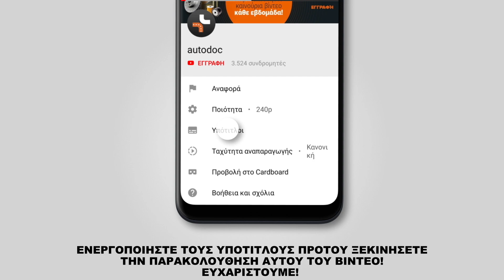Πώς αντικαθιστούμε οπίσθια αμορτισέρ σε OPEL ASTRA G CC (F48, F08) [ΟΔΗΓΊΕΣ AUTODOC]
Πώς αντικαθιστούμε οπίσθια αμορτισέρ σε OPEL ASTRA G CC (F48, F08) 1.2 Hatchback 02.1998–12.2009[ΟΔΗΓΊΕΣ AUTODOC]

Το αμορτισέρ στα αυτοκίνητα OPEL Astra G Van (F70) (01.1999–04.2005) / OPEL Zafira A (F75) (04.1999–06.2005) / OPEL Astra Classic II (05.2004–07.2009) / VAUXHALL Astra Mk4 (G) (03.2001–10.2005) / VAUXHALL Astra Mk4 (G) (09.1998–05.2005), θα πρέπει να αντικαθίσταται κανονικά, με μια συγκεκριμένη διαδικασία. Παρ’ όλα αυτά, ενδέχεται να υπάρξουν ελάχιστες διαφοροποιήσεις, λόγω συγκεκριμένων χαρακτηριστικών του σχεδιασμού του οχήματος.

🔝 Οι κορυφαίες μάρκες που παράγουν αμορτισέρ: RIDEX; STARK; MONROE; KAMOKA; SACHS

🛠️ Τα εργαλεία που χρειάζεστε για να αντικαταστήσετε οπίσθια αμορτισέρ:
- συρματόβουρτσα
- σπρέι WD-40
- γράσο χαλκού
- καρυδάκι no.E20
- kρουστικό καρυδάκι για μπουλονόκλειδο  №17
- δυναμόκλειδο
- mανέλα κολαούζου
- υδραυλικός σασμανόγρυλος
- σφήνα τροχού